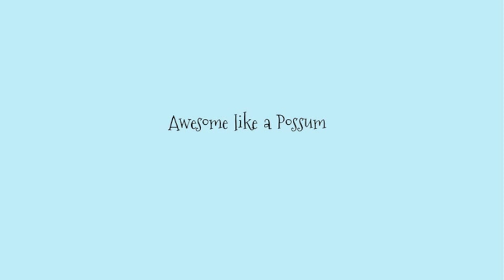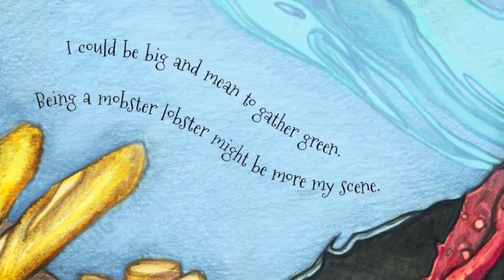Awesome Like a Possum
The new children's book by the Electric Keychain Collective.

A well spoken alligator contemplates whether it would be more fun to be someone else. A pharaoh sparrow, or a steampunk skunk perhaps? Possums are awesome, moose are footloose, but as our alligator decides, it's always better to be your magnificent self. Awesome like a Possum is drawn by the seven different artists that make up The Electric Keychain Collective.

Full Credits: Will Rankeillor (Author), Carly Strickland (Author, Illustrator), Jessie Wright (Illustrator), Tatiana Dengo (Illustrator), Julia Dianne Marshall (Illustrator), Karen Swartz (Illustrator), Jacqueline Yu (Illustrator), Arielle Katarina (Illustrator)

Paperback: 38 pages
Language: English
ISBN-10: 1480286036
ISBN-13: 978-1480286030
Product Dimensions: 10 x 8 x 0.1 inches
Shipping Weight: 4.8 ounce